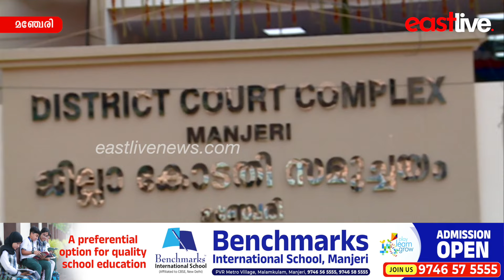അബ്ദുൽ ലത്തീഫ് വധക്കേസ്; പ്രതിക്ക് ജീവപര്യന്തം തടവും പിഴയും